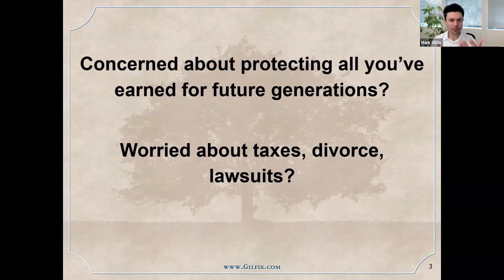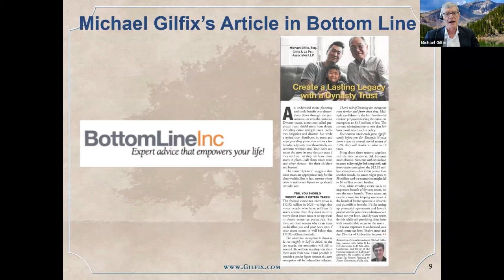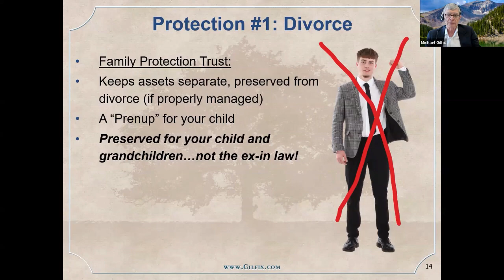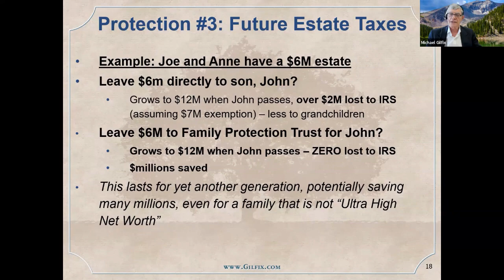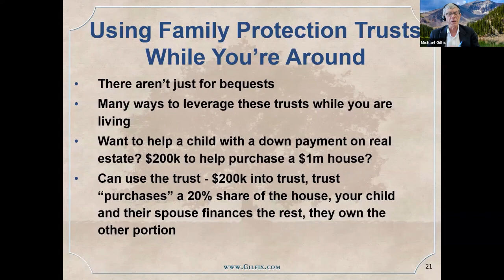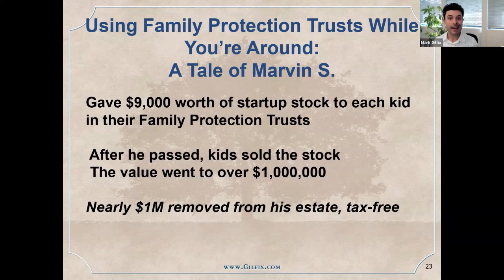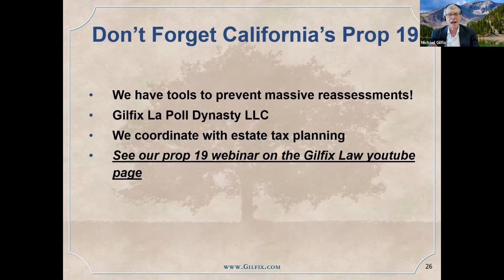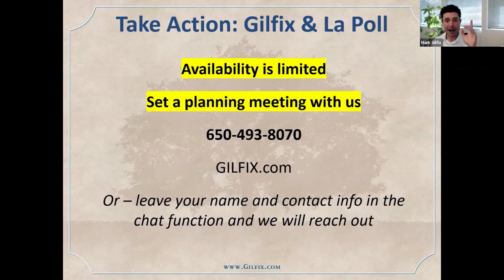What is a Dynasty Trust? What you need to know to protect your Family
In this webinar, attorneys Michael Gilfix and Mark Gilfix go over Michael Gilfix’s recent national article in Bottom Line Personal on the subject of Dynasty Trusts (Family Protection Trusts). They explore this topic in more detail, to help you and your family.

They review:
- Why ultra high net worth families have utilized these planning tools for decades
- The 3 major benefits of these trusts
- Why EVERY family (not just high net worth) should add these to their plans
- Why it is crucial that these are “stand alone” trusts – and not part of mom and dad’s living trust
- How they can be used to avoid taxes and protect assets while you’re still around
- Illustrations of why they can save “average” California families $millions of dollars over time
- How to set them up and incorporate them into your plan

Chapters:
0:00 Introduction
0:15 Gifix Webinar: The SECRET of High Net Worth Families: Dynasty Trusts - Not Just for the Ultra Wealthy
1:05 Today's Topic
2:18 A Tale of Supercharging a Plan
3:10 About Us: Our Firm
4:38 The Ultimate Way to Protect Assets for Future Generations?
5:08 Michael Gilfix's Article in Bottom Line Magazine
6:56 Don't Leave Assets to Your Kids: The Family Protection Trust
9:35 Protection #1: Divorce
12:29 Protection #2: Lawsuits
15:36 Protection #3: Future Estate Taxes
19:59 A Tale of Supercharging a Plan
21:45 Using Family Protection Trusts While You're Around
28:39 Who is in Charge of the Family Protection Trust?
32:08 No "One Size Fits All" Approach
33:25 Don't Forget California's Prop 19
36:30 Read Our Book: Beat Estate Tax Forever
37:25 How to Incorporate Family Protection Trusts Into Your Plan
40:15 Do Not Lose This Opportunity!
40:39 Take Action: Call us Today
42:14 Questions from Webinar Participants Answered